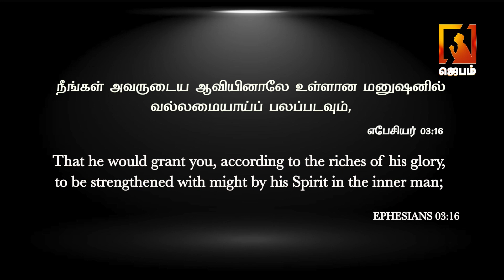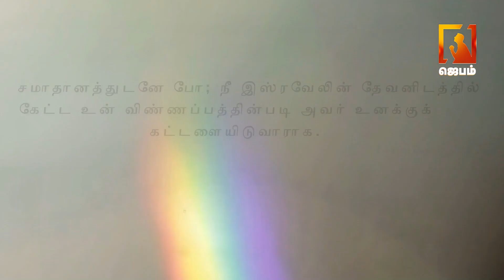Voice of Comfort | தேற்றும் சத்தம் | Pastor M.Simon | Tamil christian message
1. The Holy One- A programme where God is being praised for His holiness by describing His attributes.
2. Prayer Walk- Each day a street is selected and prayer walked. So monthly 22 streets are walked and prayed for.
3. Traffic prayer-Telecast of Praying on the accident spots .
4. Emergency prayer-Instant telecast of prayer points and Praying for the critical patients in the hospitals as and when the prayer needs are shared from 17 different well known hospitals in the city.
5. Breaking Prayer- whatever be the breaking news would be immediately telecasted as a prayer need.
6. How to Pray?- Based on the ongoing issues of the society, three different pastors discuss how to avoid the future repetitions of the same issues and pray for the same.
7. My leaders-Telecast of conducting Personal interviews with Government Leaders and praying for them based on 1Timothy-1:2.
8. The Real Fighters- Daily prayer for the army and the police departments.
9. The Real Heroes- Daily prayer for the safety of Ambulance drivers.
10. Men of God- Personal interview with men of God where they share their testimonies and life experiences.
11. A Hand full of flour and little oil- Diet advice for pastors and preachers, live cooking, suggestions for consuming energy giving food for pastors before ministering on the stage.
12. Wedding at Cana- Telecasting the interview with the men of God on their Wedding Anniversary.
13. Don’t Worry- Teaching the people How to pray instead of worrying when the enemies rise against them.
14. Media Missions- Praying for all the Christian Media channels.
15. Seed- Telecasting the lives of the men of God who have entered into eternal glory.
16. Goodnight – Thanksgiving prayer for the day.